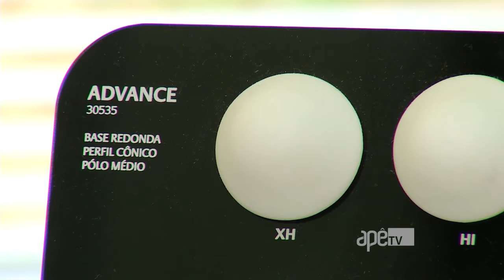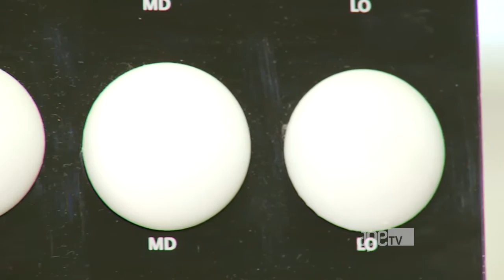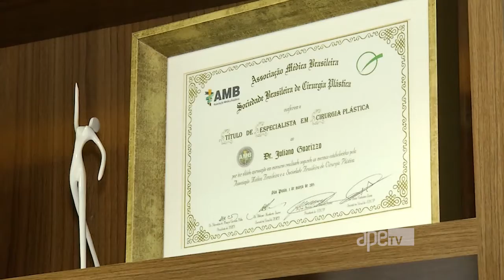Matérias: tudo sobre próteses de silicone e lipoaspiração